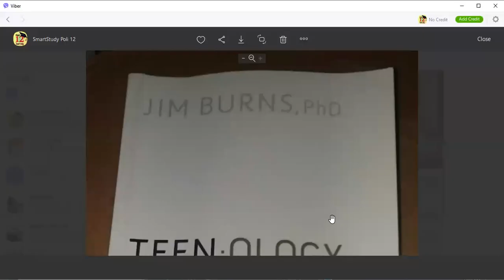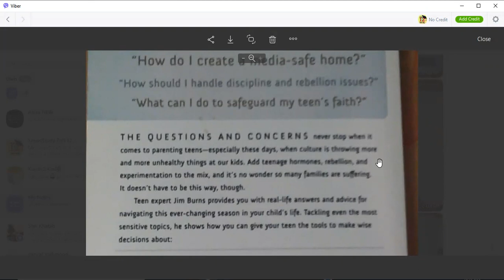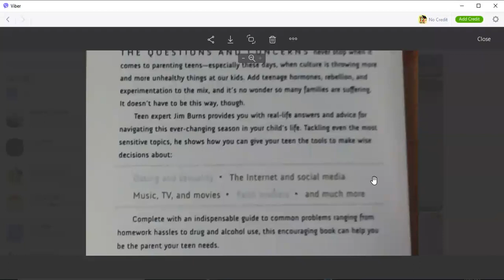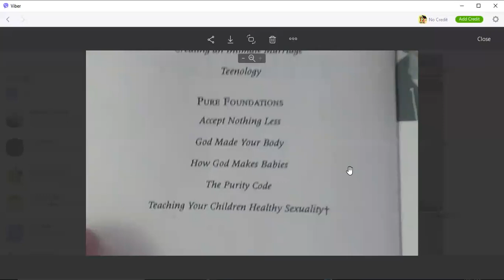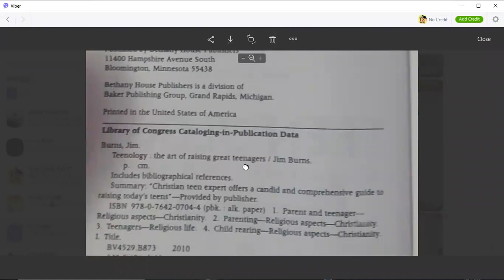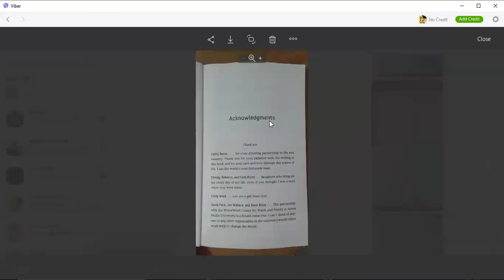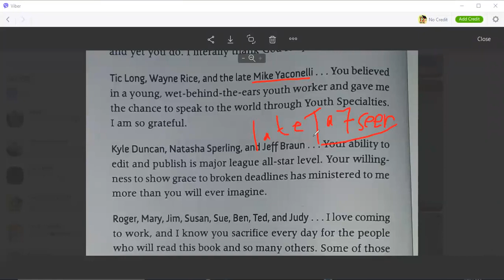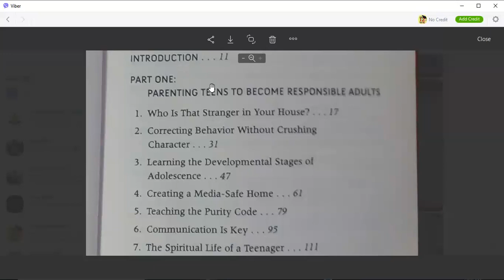هەرزەکارزانی - ناوی کتێبەکەیە. ڤیدیۆی یەکەم